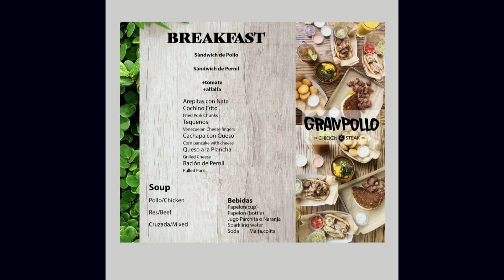Otra Emergencia en Venezuela | La Entrevista | EVTV | 06/28/22 10/10